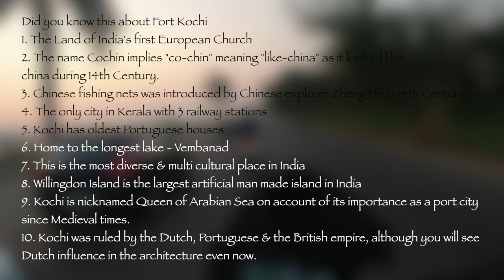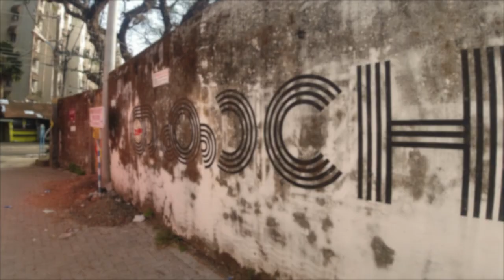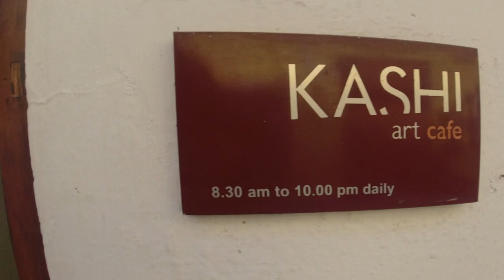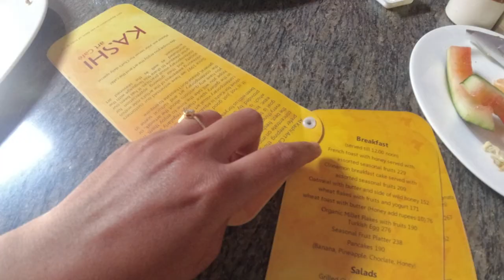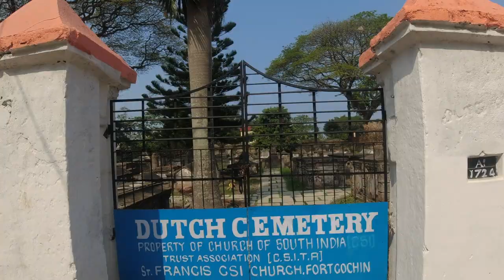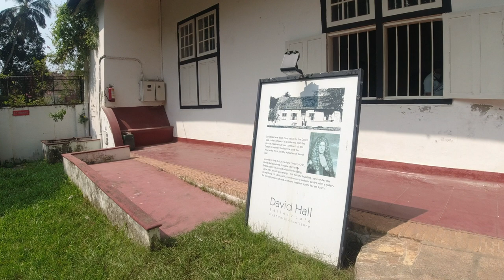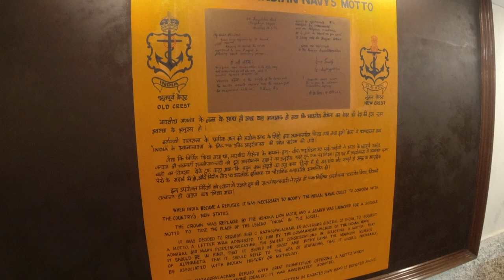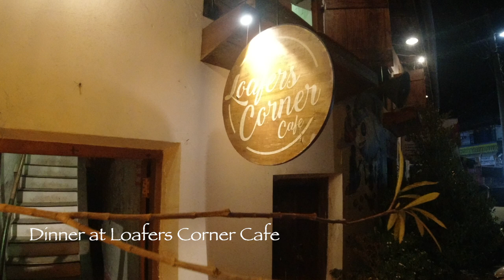EPISODE 10 | Munnar to Fort Kochi | Dutch Cochin | 10 days 10 cities | Dominar400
Fort Kochi, our 8th destination in the list which was roughly 130 kms single lane ride.

We enjoyed exploring this city & the dutch influence was more prominent while we walked the streets of Kochi. It was amazing so see how diverse, multicultural & artistic this city is.
You must visit Kochi-Muziris Biennale this Nov 2021 if you have appreciation for art.

Did you know this about Fort Kochi?
1. The Land of India's first European Church
2. The name Cochin implies "co-chin" meaning "like-china" as it looked like
china during 14th Century.
3. Chinese fishing nets was introduced by Chinese explorer Zheng He in 14th Century.
4. The only city in Kerala with 3 railway stations
5. Kochi has oldest Portuguese houses
6. Home to the longest lake - Vembanad
7. This is the most diverse & multi cultural place in India
8. Willingdon Island is the largest artificial man made island in India
9. Kochi is nicknamed Queen of Arabian Sea on account of its importance as a port city since Medieval times.
10. Kochi was ruled by the Dutch, Portuguese & the British empire, although you will see Dutch influence in the architecture even now.